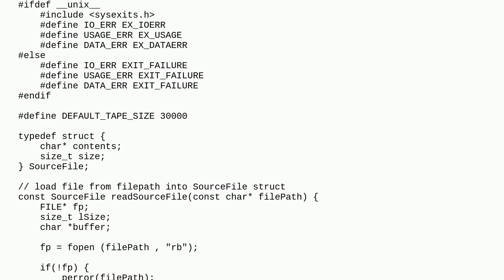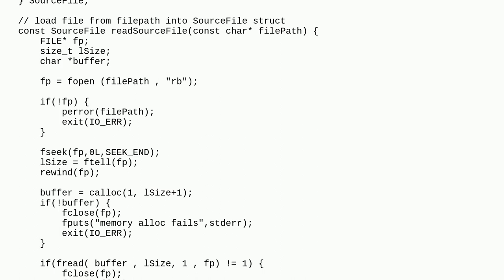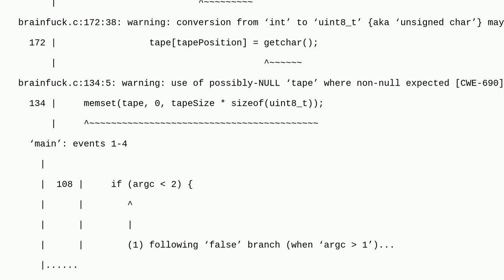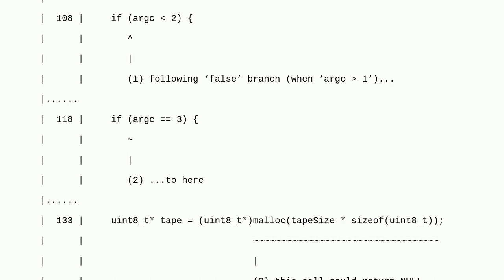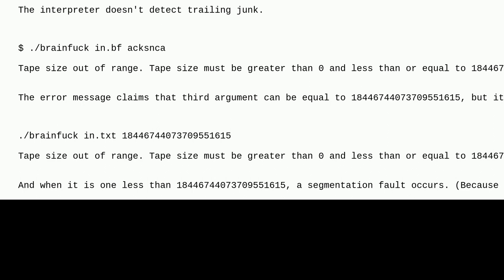Codereview: 200 line Brainfuck Interpreter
200 line Brainfuck Interpreter

A special thanks goes out to the awesome community

  c99 c interpreter brainfuck